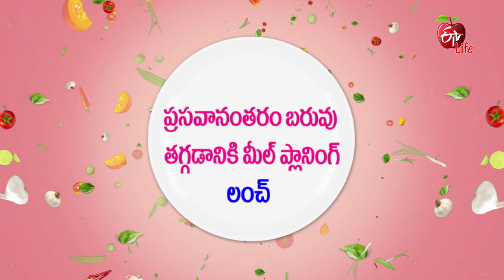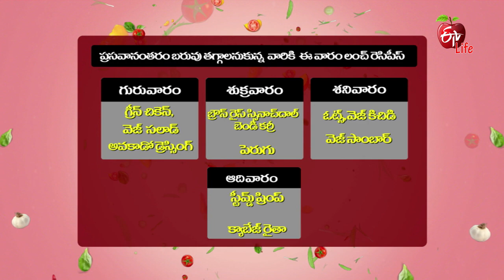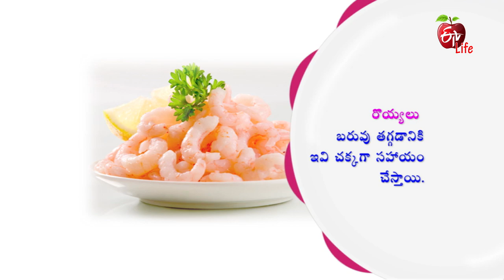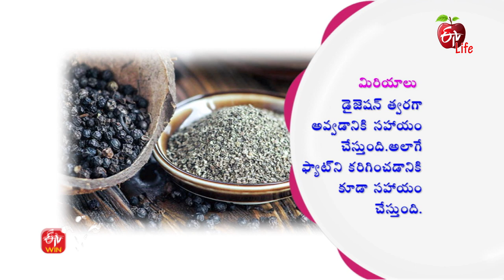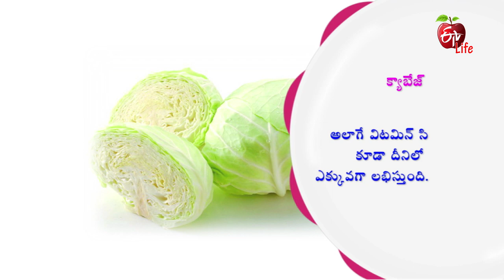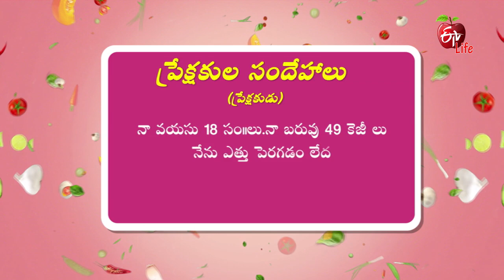Amrutham | 20th March 2020 | Full Episode | ETV Life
Shrimp Barley Biryani & Cabbage Raita

In the edition of meal plan for weight loss post-pregnancy, guest nutritionist demonstrates the healthy lunch recipes of Shrimp Barley Biryani and Cabbage Raita which helps for losing weight post-pregnancy.